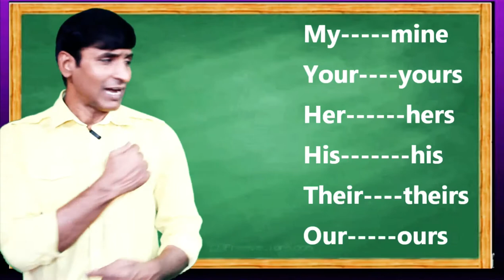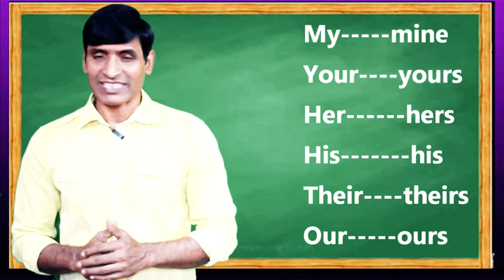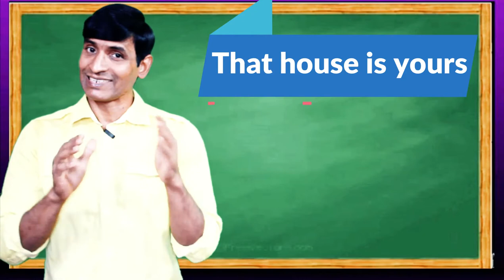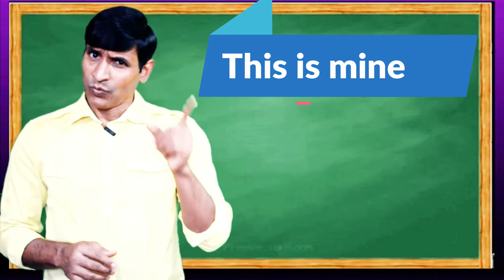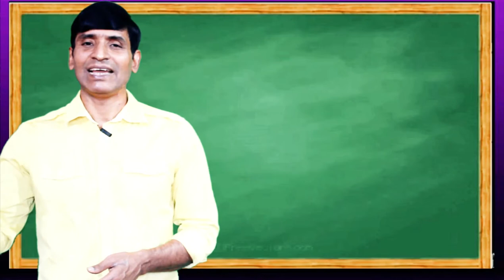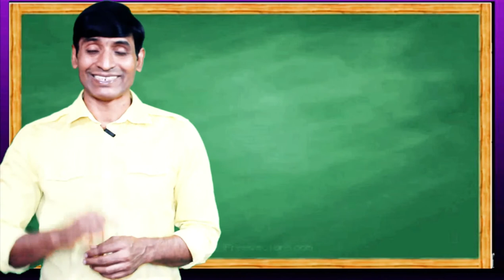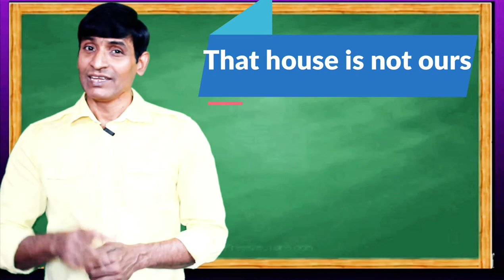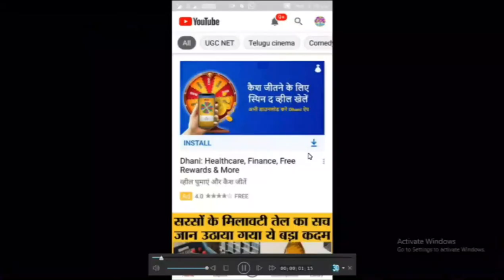MY MINE YOUR YOURS HER HERS THIER THIERS OUR OURS का सही सही इस्तेमाल सीखे